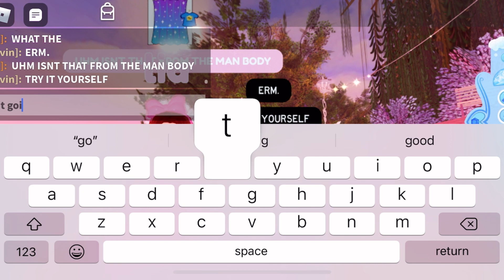I accidentally found this elegant gloves glitch when filming in royale high💀